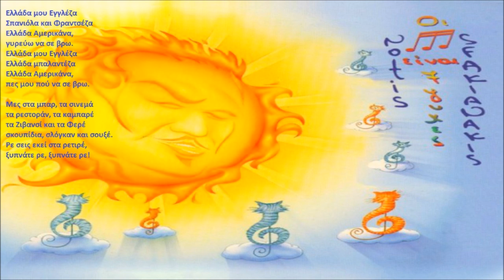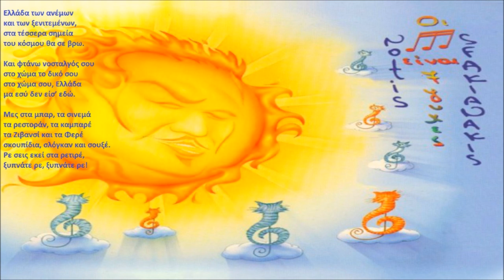Notis Sfakianakis-Ξυπνάτε ρέ (1998)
Δίσκος-Οι νότες είναι 7ψυχες 1998
Στίχοι: Σόφη Παππά
Μουσική: Σόφη Παππά & Γιάννης Δημητράς